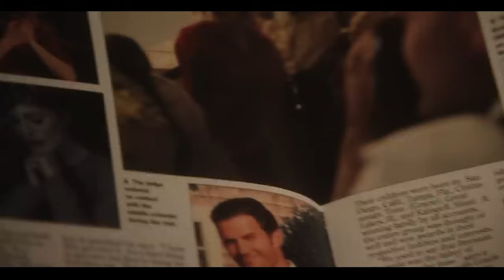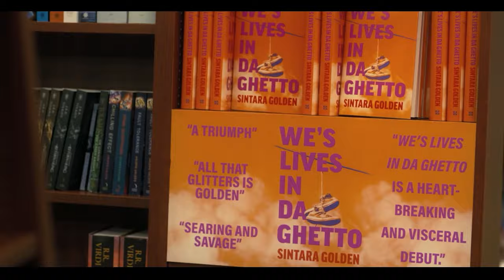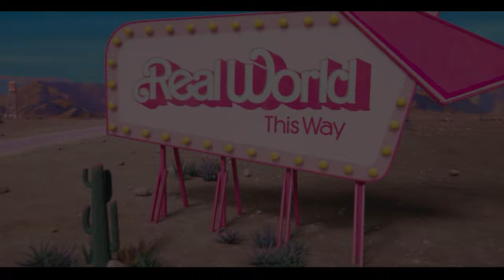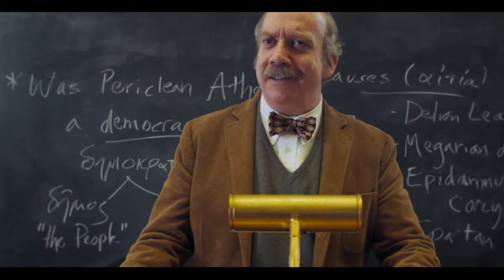Best Movies of 2023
Sean the Movie Guy picks for his Favorite movies of 2023.
Reviewed Jan 1, 2024 on the KFDM/Fox 4 Morning Show.